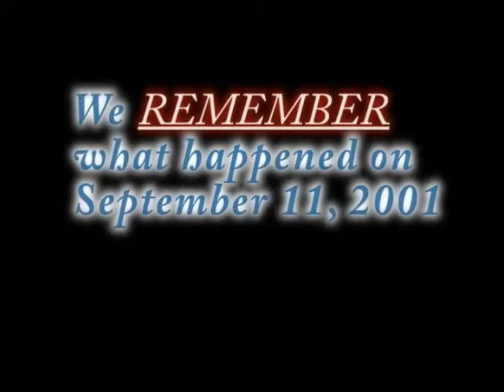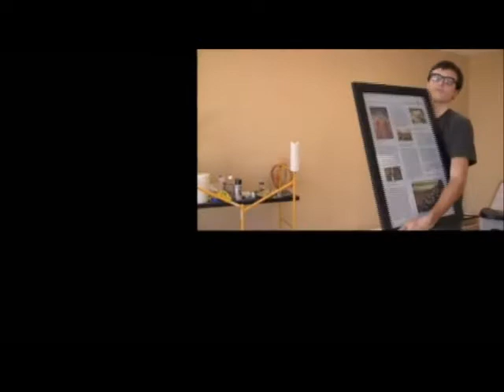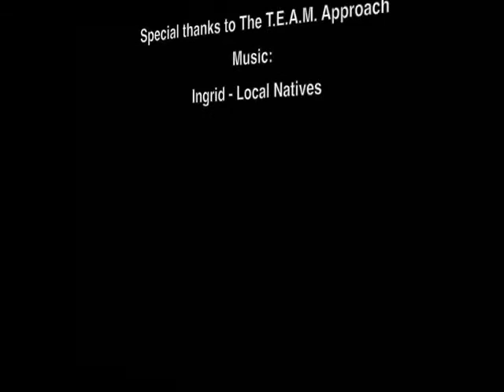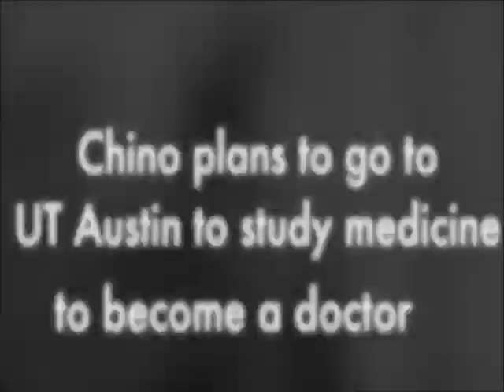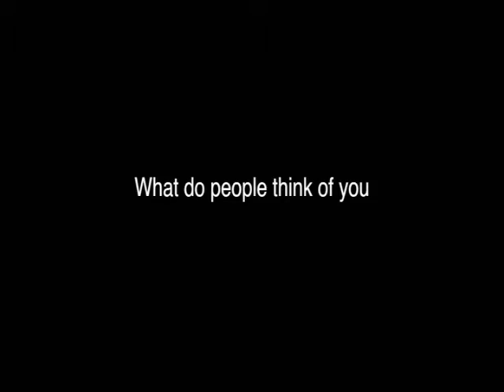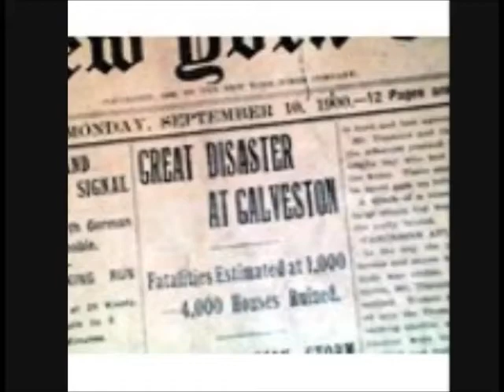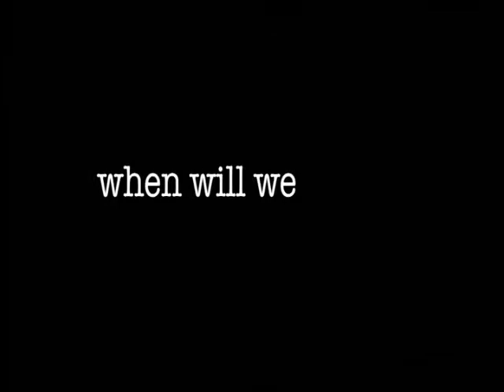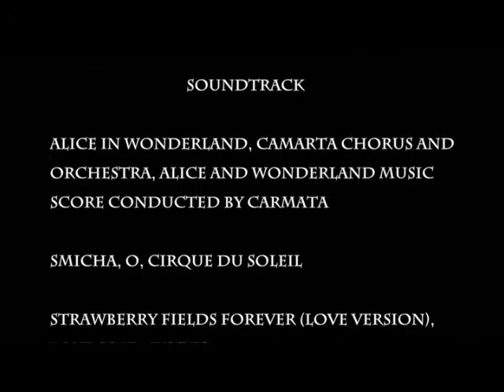2013 HPL Reel Teen Film Festival: Documentary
Cast your votes for your favorite film from the 2013 Reel Teen Film Fest.!!!  Voting is open from May 18 to May 25, 2013.

America Remembers
Amplified
Dyslexia
Diamond Way Buddhism
Disability and Phoebe
Emily Trevino
High School
Recycle Club
The Race
Silverback Fight Club
Skateboard
1900 Galveston Hurricane
ROTFL
Shattered Dreams
The Documentary
When Will We Learn
Wonders (Merveilles)